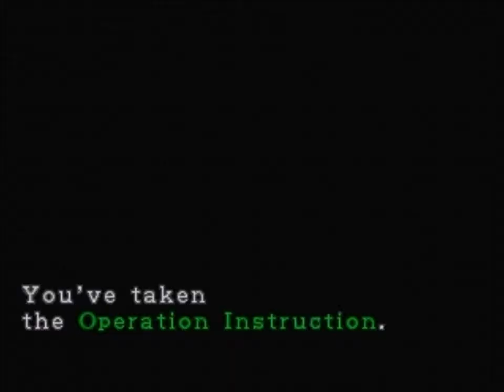THELECASPET'SLET'S PLAY RESIDENT EVIL 3 NEMESIS PART 8 MIKHAIL'S TOT & WILLKOMMEN IM GLOCKENTURM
Mikahil hat sich selbst getötet,er dachte dadurch würde Nemesis sterben doch lag er falsch.. Nun sind wir im Glockenturm und versuchen die Glocken zu läuten.. Viel Spaß wünscht euch THELECASPET!!! :')